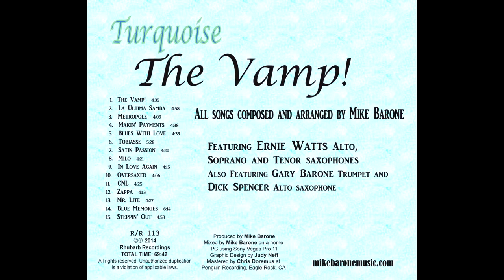CNL S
From the Turquoise CD "The Vamp!
Downloads at iTunes, Amazon and CdBaby